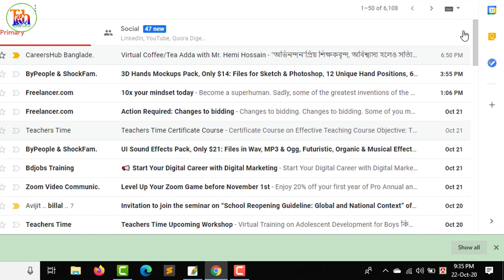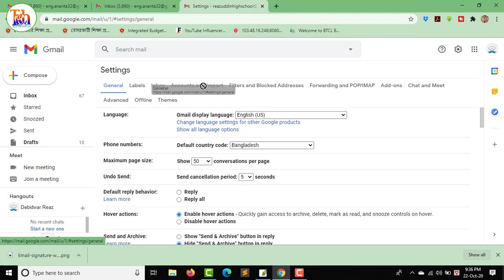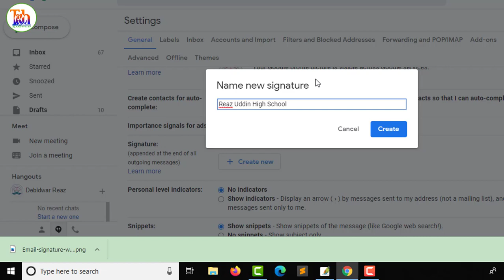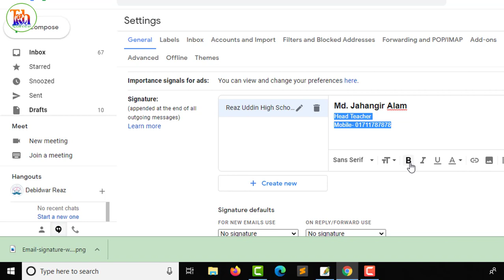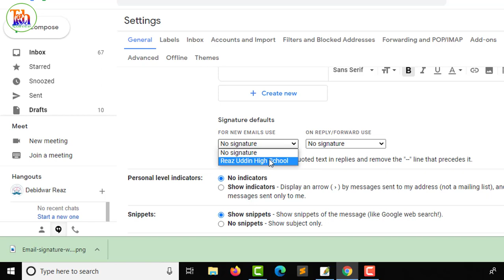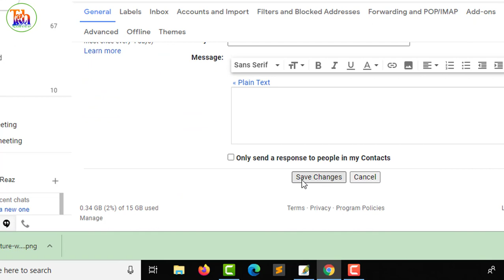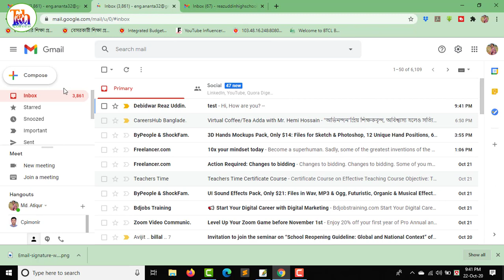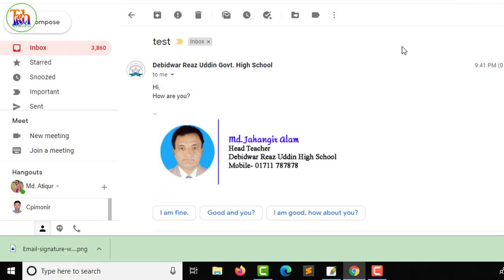How To Add Signature In G-Mail || Bangla Tutorial || Gmail Tips || Auto Signature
How to Create a Gmail Signature with Images and Social Links in Bangla | Gmail Tutorial Bangla In this tutorial, I will try to show you how to Create a Gmail Signature with Social Icons, Photo, logo and links || General Knowledge about Gmail in Bangla. And How Create Permanent Signature & Logo to Email in Gmail in Bangla, and what the necessity of learning computer awareness tricks in Bangla. You will be able to learn How to add Email Signature in Gmail easily in Bangla. And what is the Gmail and email actually? After watching this video, you will be an expert in How to Create a Signature in Gmail.
ICT Book Solution (Nine-Ten) || তথ্য ও যোগাযোগ প্রযুক্তি বই সমাধান